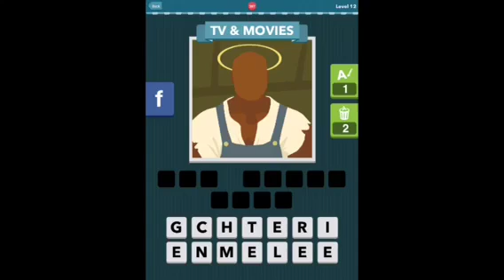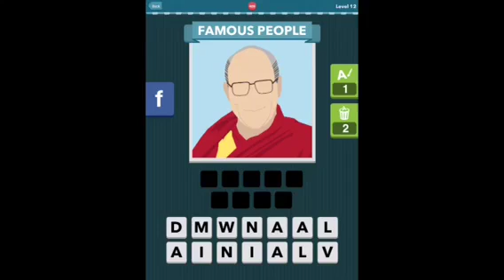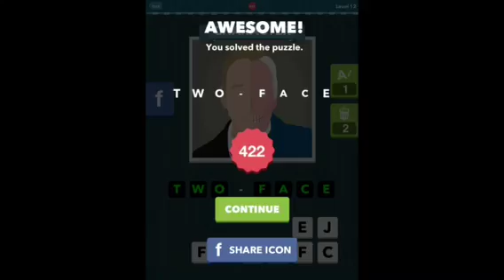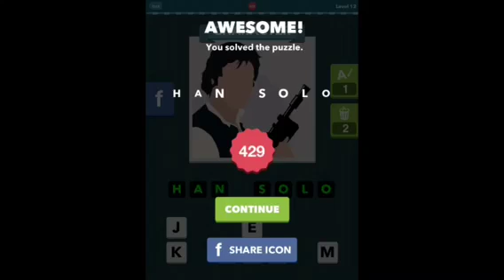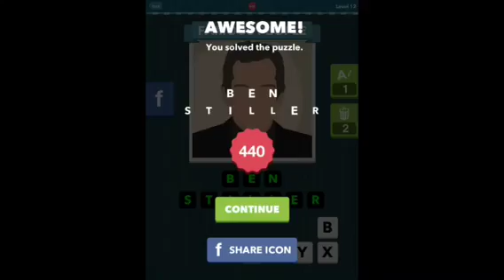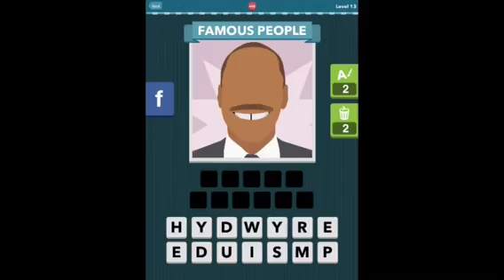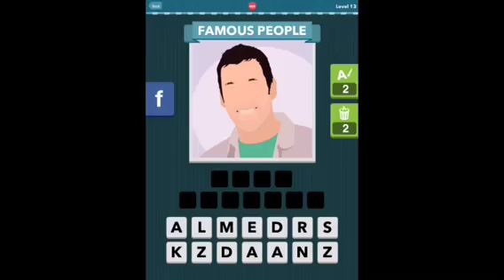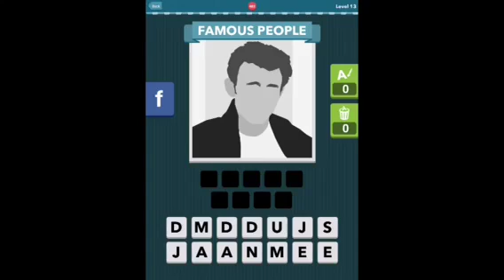Icomania Level 12, 13 & 14 Answer